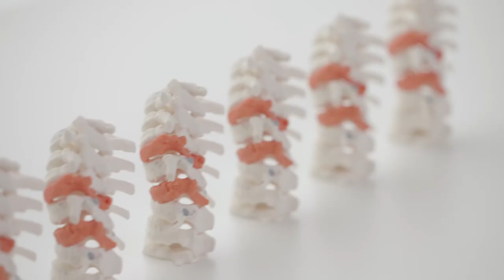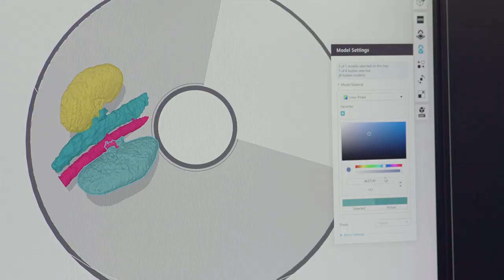J5 MediJet Product Overview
Introducing the J5 MediJet from Stratasys.

With multiple materials and multicolor capabilities, academic medical centers, hospitals, and medical device companies can create brilliantly vivid pre-surgical planning models, education and training models, medical device development models and drilling and cutting guides* that are sterilizable and biocompatible – all on a certified system.